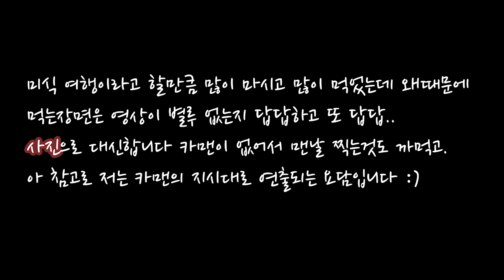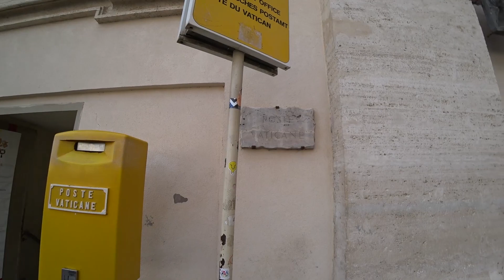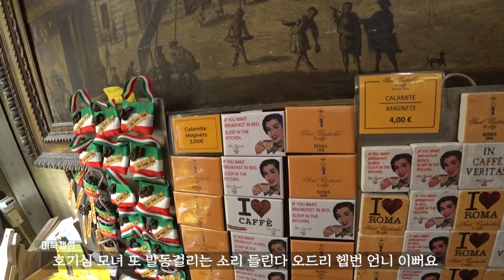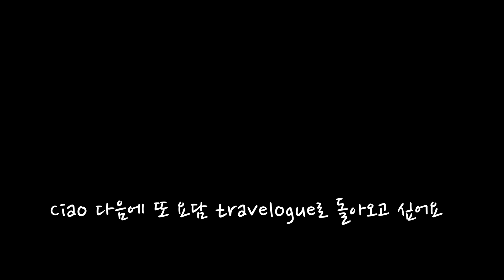[요담의 트래블로그] 일주일간의 로마여행기 | Rome Travelogue | 콜로세움 | 트레비분수 | 로마 맛집 정보 | Vatican City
뜬금없는 트래블로그라고 생각하시겠지만, 저희가 2주간의 캠핑을 떠나게 되서 그동안 너무 기다리실까봐.
10월말부터 11월 초까지 요담 모녀가 다녀왔던 로마 여행기 올려보아요.
카맨이 없고 혼자 촬영하고 떰네일부터 편집까지 해서 어색한 거 투성이지만 귀엽게 봐주시고요.
저희는 다녀와서 바로 아리조나 3편과 찍어온 캠핑영상 보여드릴게요. 기대해주시구요!
아웃도어 라이프로 2020년에 컴백할게요!

모두들 새해 복 많이 받으시구요~

팁: 저희는 로마공항과 호텔에서 모두  romepickup 이라는 곳을 이용했어요. 처음에는 한국기사분이 하시는 곳을 예약하려고 했는데 터무니없이 비싸서 하지 않았네요. 기사분들 모두 친절하시고 영어도 곧잘하시고 팁포함 현금으로 50유로 드리면 되서 좋았어요.그리고 엄마랑의 여행이니만큼 대중교통보다는 로마 현지 택시앱인  Freenow(mytaxi) 를 이용했어요.